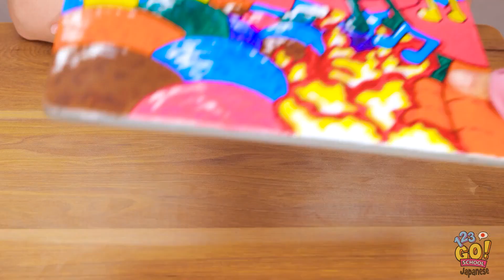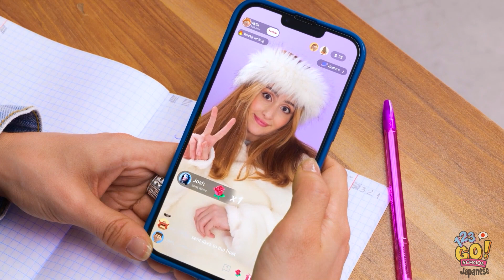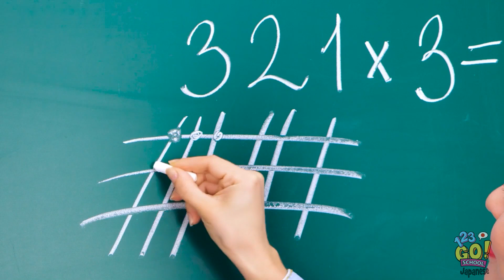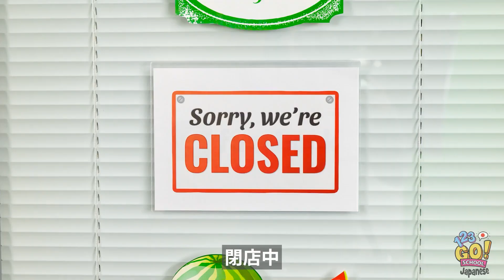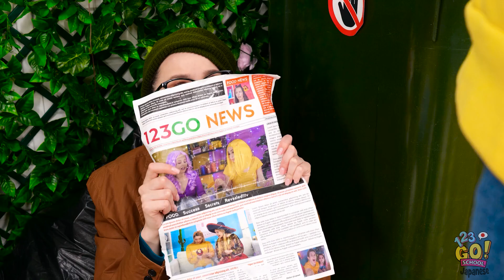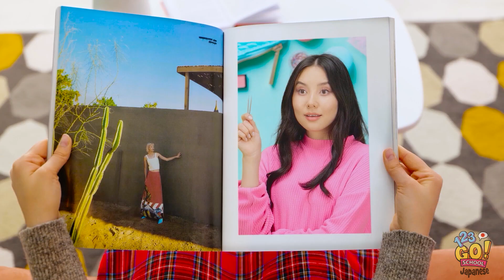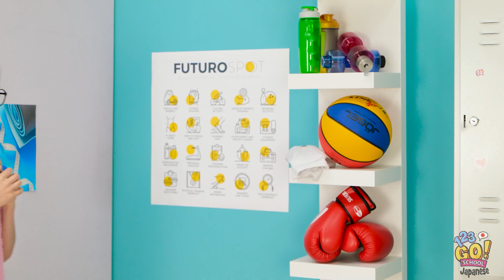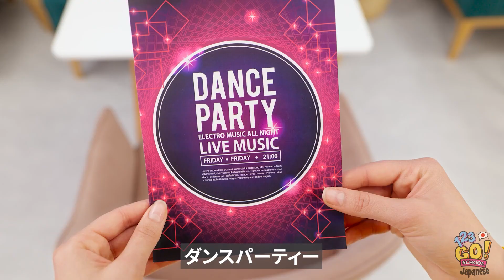人気の秘密が明らかにᤩ学校で目立つためのハック！123GO! SCHOOL のクリエイティブハック学校